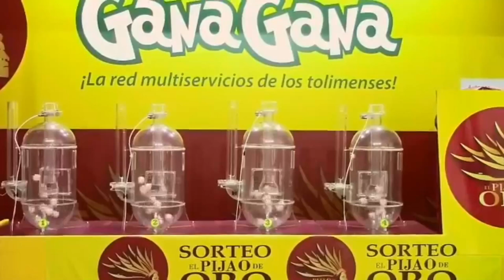PIJAO DE ORO Resultado del Lunes 31 de enero del 2022 ✅🥇🔥💰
Hola buenas tardes, te presentamos los resultados de las loterías y chances en Colombia, vamos con el Resultados del Chance Pijao de Oro del Lunes 31 de enero de 2022.